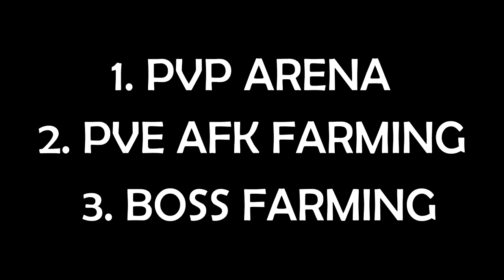*OUTDATED* Top Awakening Classes Tier list. *CHECK DESCRIPTION FOR UPDATE* "And the best one IS..."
Best Android Emulator on PC Ok so finally i pulled this video Out, not like it was hard one but it needed a little more time and knowledge to make it than others.

So here you have my TOP Awakening Class Tier list that you wanted so much, hope you receive well my opinion and don't judge it if you play chars that are in my Low Tiers, once again that's how i feel the Characters)))

A little Bonus guys, somewhere in the middle of the video you can find a cat. Hope you wont get scared :D